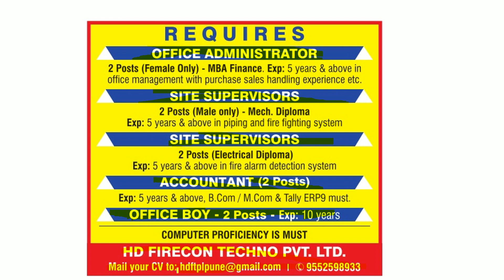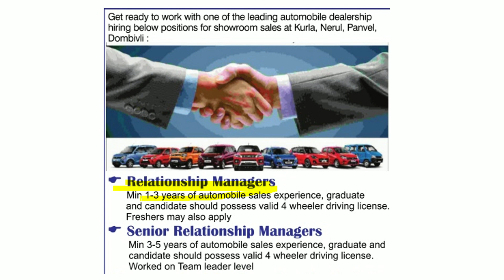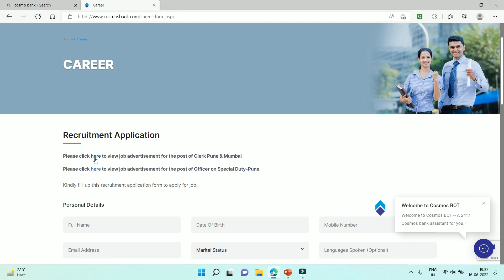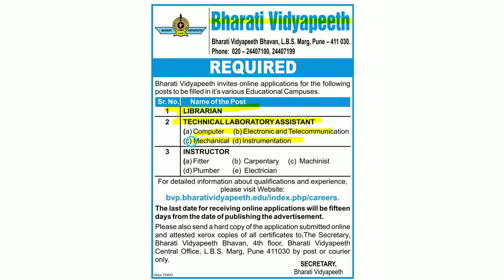bank clerk job | job in pune | job in mumbai | job mahajobs | fresher job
bank clerk job | bank job | job in pune | job in mumbai | job mahajobs | fresher job

job nagpurjob careervision career vision nagpur, nagpur me job job vacancy,
job vacancy,
job interview,
job target,
job job,
job card,
job application,
job alert,
job bank,
job application class 12,
job app,
job business,
job consultancy,
job card kaise banaen,
job description,
job design,
job delhi,
job description and job specification,
job details,
job experience,
job fair,
job guru,
job government,
job govt,
job gyan,
job hunting,
job home,
job hunt bangla,
job hiring,
job hai,
job highlights,
job hiring 2022,
job homework,
job in,
job interview part 2 sadiq ahmed,
job information,
job junction,
job kurian,
job letter,
job lagi,
job line,
l&t job,
o/l job,
job mela,
job motivation,
job meri sarkari re,
job mantra,
job malayalam,
job mumbai,
jobs movie,
job m.p,
job news,
job notification,
job nagar,
job news assam,
job notice,
job opportunity,
job online,
job or business,
job odisha,
job offers,
job openings,
job profile,
job portal,
job private,
job pane ke upay,
job preparation,
job part time,
job placement,
hp job,
job quit,
job qualification,
job quiz,
job quality,
job resume,
job requirements,
job recruitment,
job resign letter,
hr job,
job search,
job search app,
job status,
job sarkari,
job seeker,
job today,
it jobs,
job update,
job video,
job vacancy today,
job work,
job website,
new job,
job youtube,
0nline job,
job 12,
job 10th,
job 10,
jobs 2022,
jobs 2022 government,
job 22,
job 45,
7 job video,
7 job interview questions,
8 job interview questions
nagpur job
current job status
school jobs